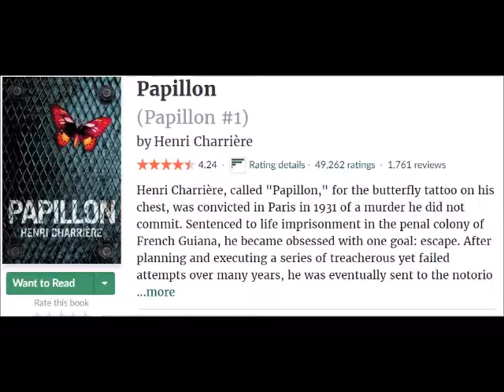How to survive 3 months chained to a tree in the Nepalese Jungle, Part 6 (Attempts to escape)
-How to stay human when surrounded by torturing kidnappers
-Planning the escape
-How long takes it to cut steel chains with a spoon?
-How to "kill one alive"?
-Music of despair
-How does Bomjon paralyze conscience in people?
-Tigers, wild animals all around
-Whats is social torture?
-Shooting exercises of Bomjon's group

Who is Ram Bahadur Bomjon?

Now 29 years old "Parampuja Maitriya Mahan Guru Maha Sambodhi Dharma Sangha" aka the Buddha Boy, Tapasvi or Palden Dorje of Nepal, is advertised by his Bodhi Shrawan Dharma Sangha organization as the Future Buddha Maitreya and a "15 years old Yogi" sitting in meditation. He became world-famous thanks to the Discovery Channel Documentary The Boy with Divine Powers, based on which his supporters claim (without proofs) that the Nepalese Ascetic had meditated 10 months without food and water. Later on his followers started to spread a new doctrine, according to which the "Buddha Boy" was meditating without food and water (a breatharian) for a whole 6 years. These claims had been never proved, and on the contrary, witnesses and followers from that time agree that Ram Bamjan had been eating and drinking, and even having girlfriends and attempting many rapes.

In fact, most witnesses from his "meditation marathon" between 2005 and 2011 are his victims of rape, brutal attacks and kidnapping! The score of these victims is higher than 72 by now, with around 10 people not surviving his tortures.

Known as the Little Buddha between 2005 and 2012, Bomjon had established a New World Order concept named Maitri Dharma, which consists of worshiping his own person as a divine embodiment and serving him unconditionally. From 2012 he had exclaimed that he had attained higher enlightenment (Bodhi) than Gautama Buddha, thus he is a Maha Sambodhi. Ridiculing Buddha and Buddhism he says he is bringing a totally new religion to the Universe, which will unify all religions, creed and nations, creating One Country, One Religion, One Law, One Language (Maitri Language) and most importantly, One Religious Leader who is actually (as he claims and his followers firmly believe) also the Highest Possible God of the whole Universe: it means Bomjon himself.

The United Nations seems to support him, as well as world-famous UN activist for World Peace Junsei Terasawa. Maitriya Guru's followers claim that His Holiness the Dalai Lama once told that Bomjon is "the guru of my gurus".

Ram Bahadur Bomjon has a series of criminal deeds behind him, including kidnapping, locking up people for months, chaining them to trees, beating to blood and fractures, raping, incest, brutal tortures and murder.

In 2018 his nun Ganga Maya Moktan had accused him of raping her when she was 14. After her police report, family members of the disappeared monk-servant of Bomjon Sancha Lal Waiwa had joined the police cases, learning from two witnesses that Waiwa had been lynched t death by Bomjon and his other monks. News about other disappeared nuns and monks appeared soon, who were long-time staying with Maitri Buddha in his Ashrams in Halkhoriya and other districts: Fulmaya Rumba, Chinimaya Tamang, Suresh Ale Magar and Bomjan's former girlfriend Rita Bot all disappeared from his own ashram premises years ago.

After Nepal's Communist Party leader and Bomjon's supporter Pushpa Kamal Dahal (Prachanda) had ordered the police to stop all investigation in April 2019, all the 72 victims of Ram Bahadur Bomjon remain without justice in Nepal.